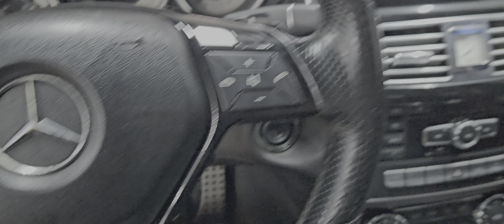مرسيدس 220 سي إل إس 2012 لمليح عادل اوطو القنيطرة 06.01.56.90.83 حميد 0636939577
مرسيدس 220 سي إل إس
2012 لمليح
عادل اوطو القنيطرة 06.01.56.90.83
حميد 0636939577